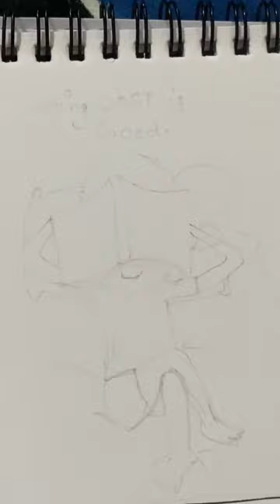Easy Drawing for kids | Doodle art | design with manni